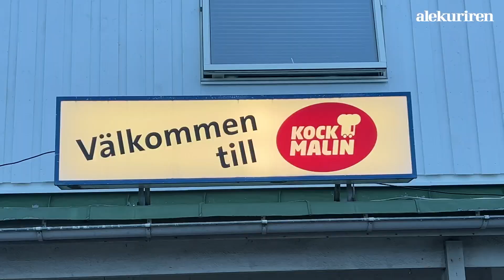Inför Älvängens Julmarknad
Tomten är på plats i Älvängen och ger er förutsättningarna inför söndagens julmarknad.

Av: Daniel Marsfeld.